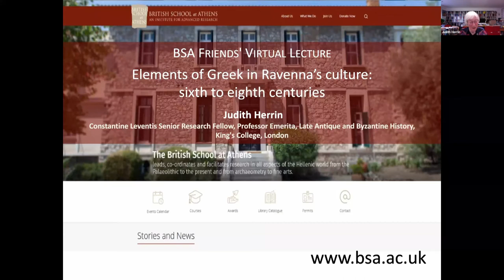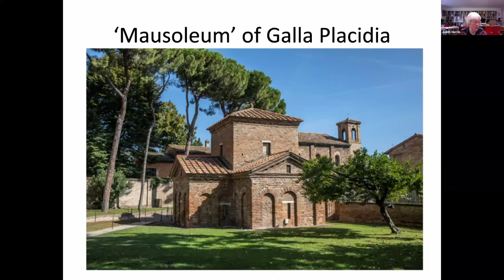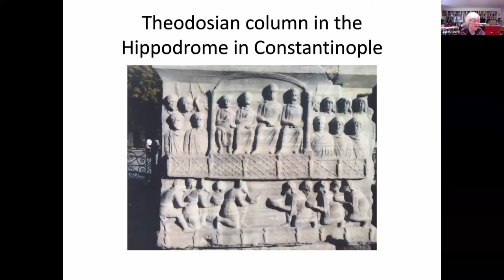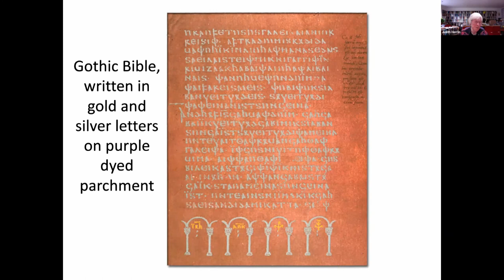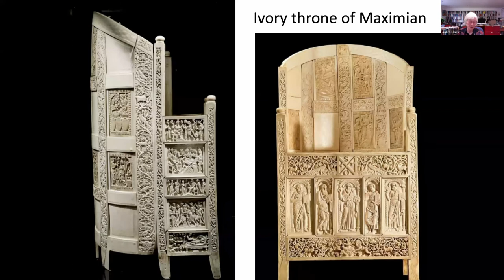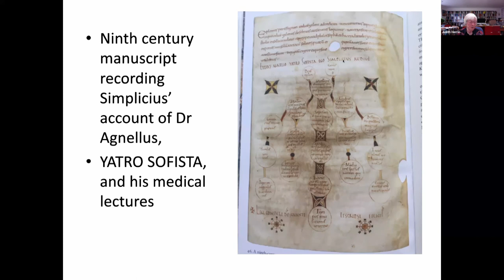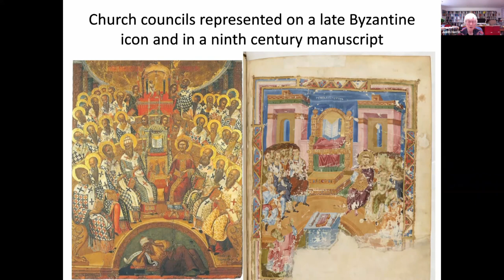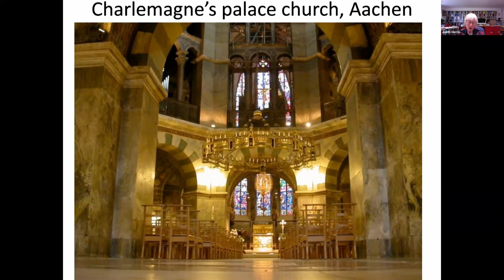Judith Herrin, “Elements of Greek in Ravenna’s culture: sixth to eighth centuries”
Professor Emerita Judith Herrin (King's College London), “Elements of Greek in Ravenna’s culture: sixth to eighth centuries”

This talk will explore the influence of Greek and Greek culture in Ravenna, where Latin was the language of everyday life in the sixth-eighth centuries, while Gothic and Greek left deep marks. The reconquest of the city by imperial troops in 540 brought a major shift to direct rule from Constantinople, where Latin was still the dominant medium. But by the seventh century communication between the two cities was all in Greek with interesting influences on Ravenna’s culture.

This British School at Athens Friends' Virtual Lecture was recorded on 4 May 2021.